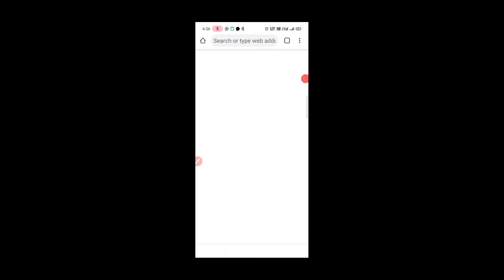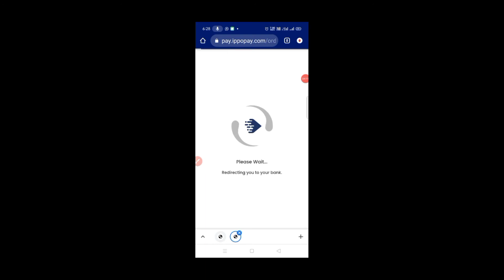SinUp Bonus Rs 41 Daily Check In Bouns Up To RS 5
daily Check In Bouns
teen patti champion
teen patti refer and earn
teen patti refer kaise kare

only